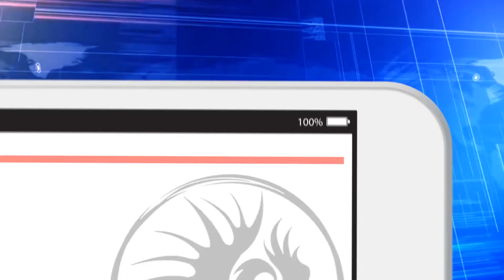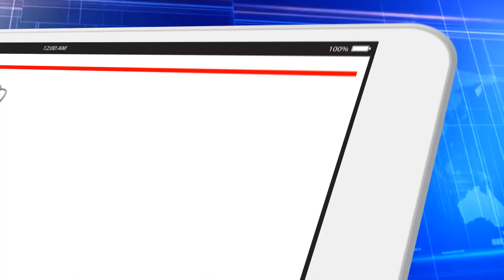Nova News - Bar do Quark em São Paulo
Capitão Fernando estará no evento bar do Quark dia 23/03/2018, no Bar da Santa, ao lado do Metrô Santa Cruz das 17:00 às 23:00h

Campanha Um Pedaço da Ação - Vamos Trazer Atores de Star Trek para o Brasil

Use a hashtag